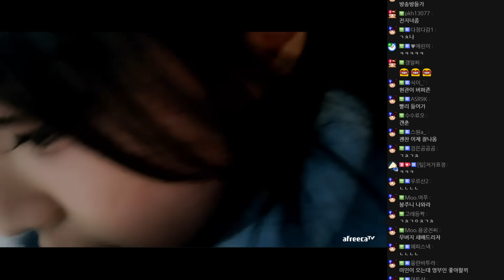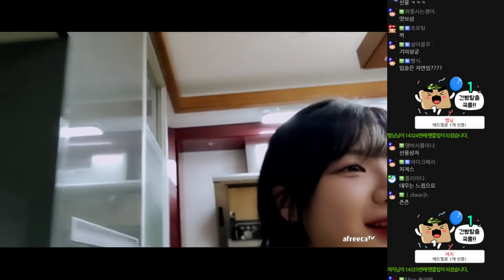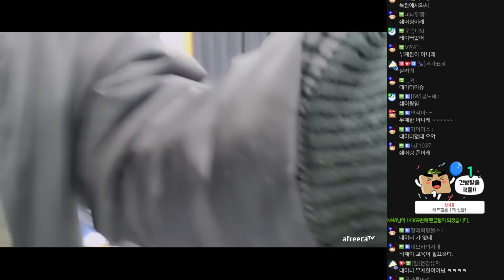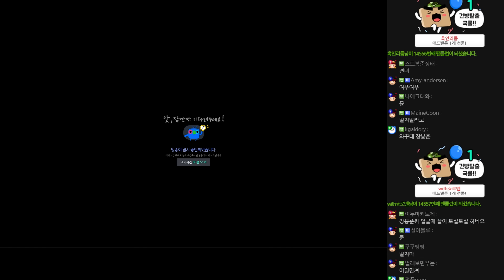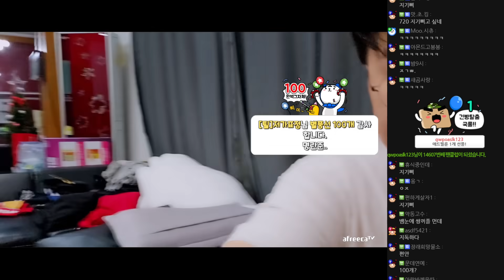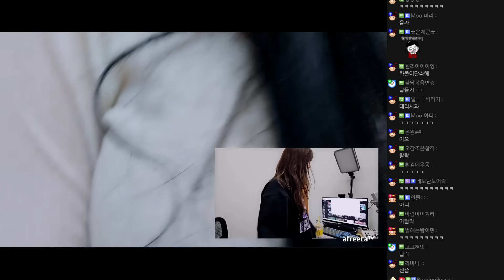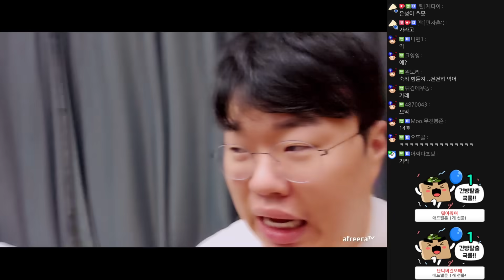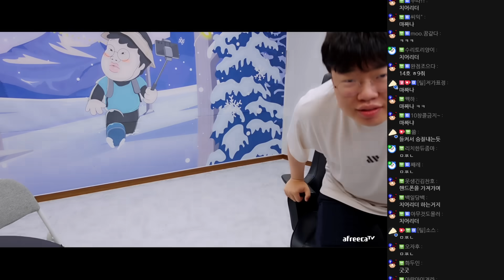여자친구랑 집에 있는데 갑자기 찾아온 박틸다...[23.12.31 #1]